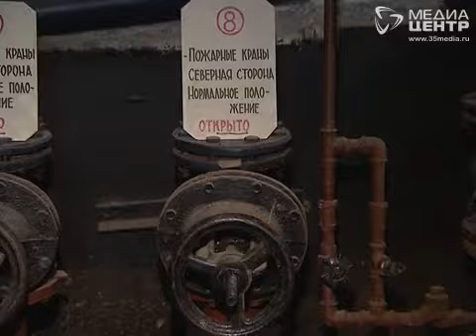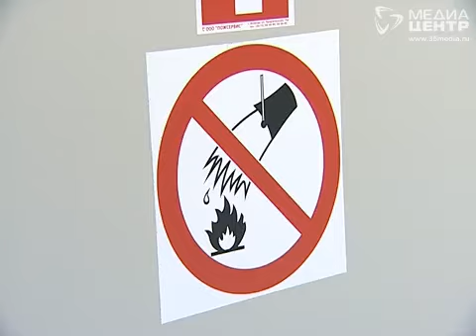МЧС проверяет новогодние объекты Вологды